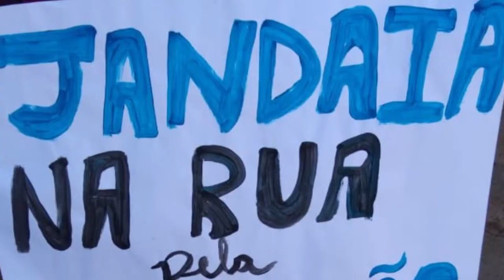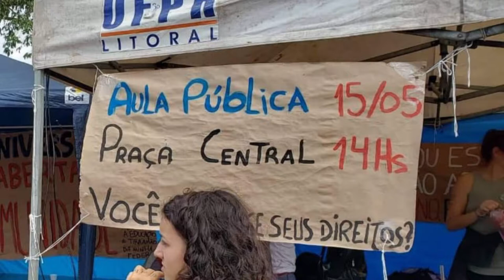Informa | Paralisação nos câmpus da UFPR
Estudantes da UFPR de várias cidades do Paraná se mobilizaram contra o corte de verba das universidades públicas.

Dentre as atividades, houve assembleias sobre a situação orçamentária da UFPR, aulas públicas sobre o que se é produzido na universidade e mobilizações com intenção de chamar a atenção do poder público.